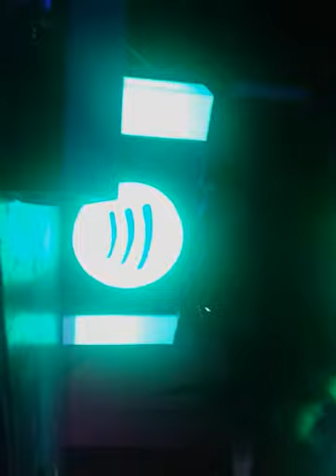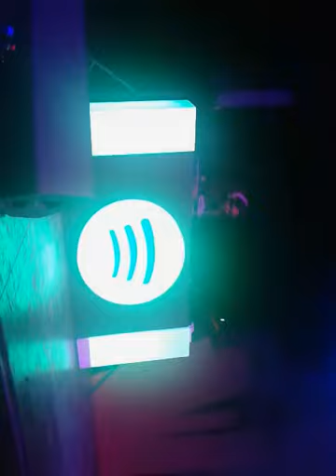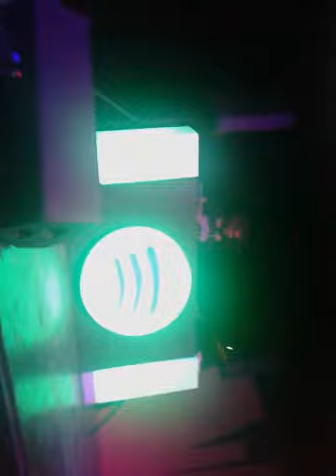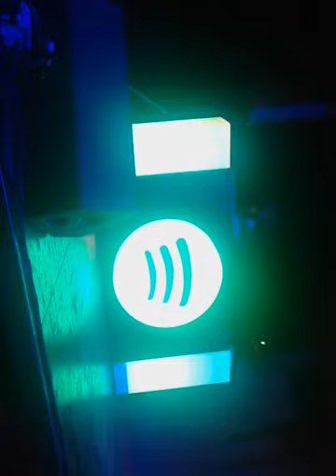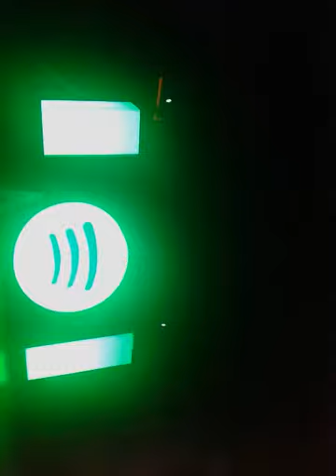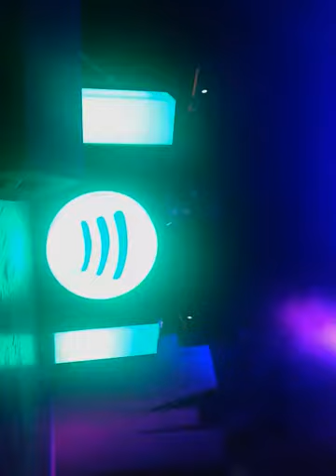Zelda Mix - Grimecraft - Lost Quest Neon Night Méx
DJ Set de Grimecraft para el inicio de la México City Game week